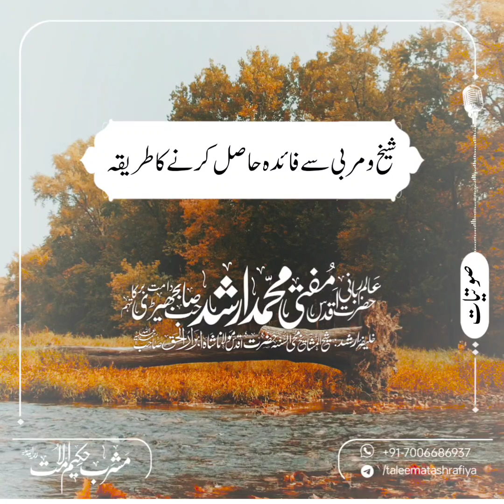Shaykh se faida uthaane ka tareeqa - Mufti Muhammad Arshad Sahib Bajhedi DB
شیخ و مربی سے فائدہ حاصل کرنے کا طریقہ

 عالم ربانی عارف باللہ حضرت مفتی محمد ارشد صاحب بجھیڑی دامت برکاتہم

پیشکش: مشربِ حکیم الامتؒ